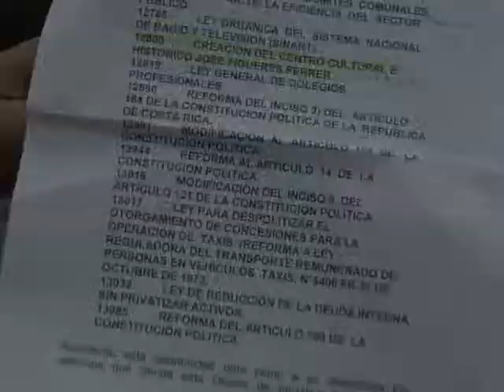NOTA CANDIDATURA OTTON SOLIS DANIELA ZUÑIGA